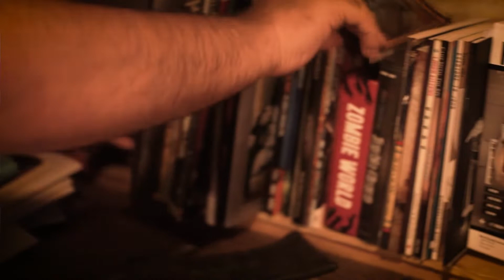Discover Yourself at Yazebas B&B | TLDP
Chief Alchemist Tony Vasinda breaks down his favorite parts about this tabletop rpg in around 5 minutes. He covers:
Character creation
Basic and favorite mechanics
Unique features
And a short review.